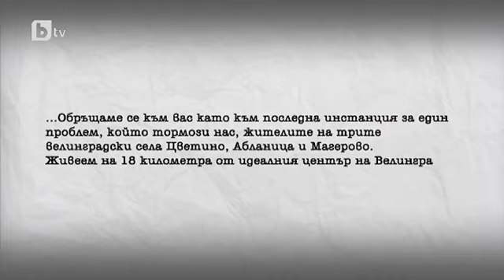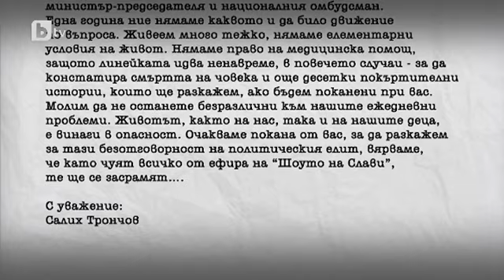Шоуто на Слави: гостуват Албена Ситнилска и Салих Трончов (30.01.2019)